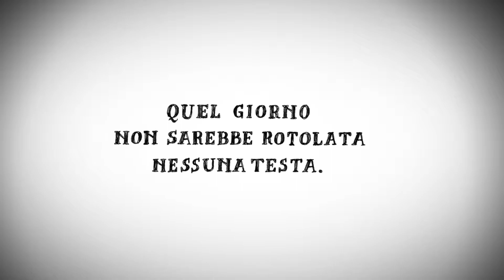TUTTI CONTENTI di Nicolás Arispe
Una staffetta di personaggi disegnati con l’elegante tratteggio a china in bianco e nero tipico di Arispe porta lo scompiglio nelle pagine bianche ed essenziali di questo nuovo volume dell’autore argentino. Corrono tutti freneticamente, passandosi di mano in mano un vassoio con sopra una bottiglia. Sono allarmati e concentratissimi: è una questione di vita o di morte, se non arriveranno in tempo rotoleranno delle teste!
Il primo è un cavaliere con una strana armatura tutta sgangherata da cui spuntano dettagli inaspettati: una carota conficcata nell’elmo, un paio di mutandoni a cuori che ondeggiano appesi dietro la schiena, un imbuto a protezione di ogni gomito. Caratterizzati in maniera altrettanto eccentrica, lo seguono il ciambellano (con grosse chiavi appese a cinture e braccialetti), la cuoca (che sfreccia con aria determinata all’interno di un grosso pentolone su ruote), la donzella (che cerca decorosamente di reggersi le vesti), la strega (in bilico su una scopa che sembra sfuggirle di mano), il coccodrillo del fossato (elegantemente bardato per l’occasione) e molti altri ancora, per terminare con un giovane scudiero che somiglia particolarmente all’impacciato Semola della Spada nella roccia. Ma dove vanno tutti questi esseri fiabeschi che sembrano usciti dalle pagine di un poema cavalleresco? Cosa c’è nella bottiglia e a chi stanno portando un bene tanto prezioso?
Dedicato alla figlia Francisca, “piccola amazzone” inconsapevole ispiratrice di tanto trambusto, Tutti contenti è una metafora dolcissima e spassosa su ciò che siamo disposti a fare per assecondare i desideri di chi amiamo di più.